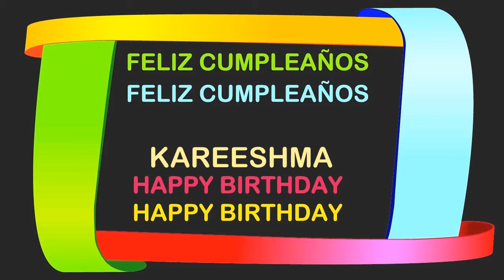Kareeshma Birthday Postcards & Postales